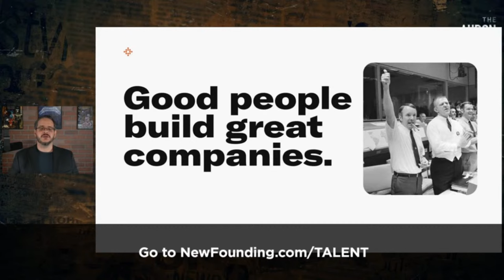The Prophetic Brilliance of 'Brazil' | Guest: Radical Liberation | 4/3/24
As the absurdity of our bureaucratic world grows, the genius of Terry Gilliam's 1985 movie "Brazil" only becomes more apparent. Stephen Carson of the "Radical Liberation" podcast joins me to discuss the relevance of this often-overlooked dystopian classic.

to learn more about internships, fellowships, and resources to help conservative students.

to join the New Founding Talent Network. Find your next hire today.